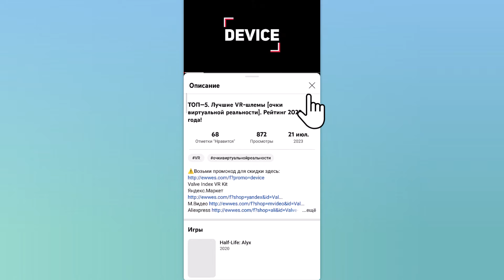Wi-Fi роутер ASUS RT-AX57